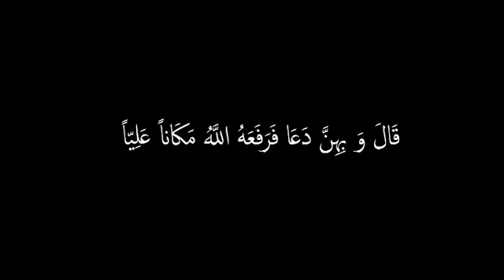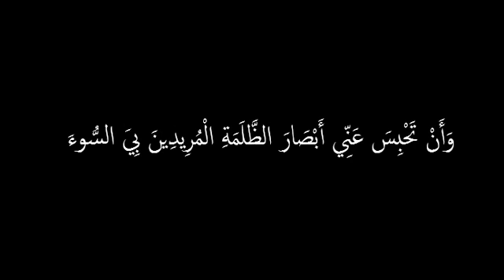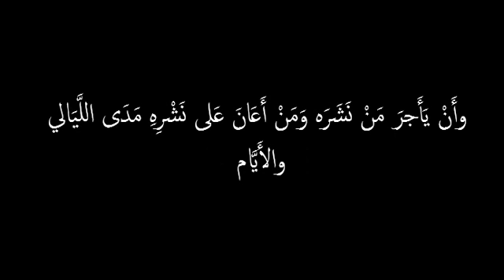قُل هَذِهِ الْأَسْمَاءَ سِرّاً فِي نَفْسِكَ ثُمَّ اسْأَلْ حَاجَتَكَ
مِنْ أَمْرِ آخِرَتِكَ وَ دُنْيَاكَ
فَإِنَّكَ تُعْطَاهُ إِنْ شَاءَ اللَّهُ عَزَّ وَ جَلَّ

سُبْحَانَكَ لَا إِلَهَ إِلَّا أَنْتَ
يَا رَبَّ كُلِّ شَيْ‌ءٍ وَوَارِثَهُ ورَازقِهُ، ورَاحِمَهُ،
يَا إِلَهَ الْآلِهَةِ الرَّفِيعَ جَلَالُهُ
يَا اللَّهُ الْمَحْمُودُ فِي كُلِّ فِعَالِهِ
 يَا رَحْمَانَ كُلِّ شَيْ‌ءٍ وَرَاحِمَهُ
يَا حَيُّ حِينَ لَا حَيَّ فِي دَيْمُومِيَّةِ مُلْكِهِ وَ بَقَائِهِ
يَا قَيُّومُ فَلَا شَيْ‌ءَ يَفُوتُ عِلْمَهُ وَ لَا يَئُودُهُ
يَا وَاحِدُ  الْبَاقِي أَوَّلَ كُلِّ شَيْ‌ءٍ وَ آخِرَهُ *
يَا دَائِمُ بِلَا فَنَاءٍ وَ لَا زَوَالٍ لِمُلْكِهِ
يَا صَمَدُ مِنْ غَيْرِ شَبِيهٍ وَ لَا شَيْ‌ءَ كَمِثْلِهِ
 يَا بَارِئُ فَلَا شَيْ‌ءَ كُفْوُهُ وَ لَا إِمْكَانَ لِوَصْفِهِ
 يَا كَبِيرُ أَنْتَ الَّذِي لَا تَهْتَدِي الْقُلُوبُ لِوَصْفِ عَظَمَتِهِ
يَا بَارِئَ النُّفُوسِ بِلَا مِثَالٍ خَلَا مِنْ غَيْرِهِ
يَا زَاكِي الطَّاهِرُ مِنْ كُلِّ آفَةٍ بِقُدْسِهِ
 يَا كَافِي الْمُوسِعُ لِمَا خَلَقَ مِنْ عَطَايَا فَضْلِهِ
 يَا نَقِيُّ مِنْ كُلِّ جَوْرٍ وَ لَمْ يَرْضَهُ وَ لَمْ يُخَالِطْهُ فِعَالُهُ
 يَا حَنَّانُ أَنْتَ الَّذِي وَسِعْتَ كُلَّ شَيْ‌ءٍ رَحْمَةً وَ عِلْماً
يَا مَنَّانُ يا ذَا الْإِحْسَانِ قَدْ عَمَّ الْخَلَائِقَ مِنْهُ
 يَا دَيَّانَ الْعِبَادِ كُلٌّ يَقُومُ خَاضِعاً لِرَهْبَتِهِ وَ رَغْبَتِهِ
 يَا خَالِقَ مَنْ فِي السَّمَاوَاتِ وَ الْأَرَضِينَ وَ كُلٌّ إِلَيْهِ مَعَادُهُ
يَا رَحِيمَ كُلِّ صَرِيخٍ وَ مَكْرُوبٍ وَ غِيَاثَهُ وَ مَعَاذَهُ
يَا تَامُّ فَلَا تَصِفُ الْأَلْسِنَةُ كُنْهَ جَلَالِ مُلْكِهِ وَ عِزِّهِ
 يَا مُبْدِئَ الْبَدَائِعِ لَمْ يَبْغِ فِي إِنْشَائِهَا عَوْناً مِنْ خَلْقِهِ *
يَا عَلَّامَ الْغُيُوبِ فَلَا يَئُودُهُ شَيْ‌ءٌ مِنْ حِفْظِهِ
 يَا حَلِيمُ ذَا الْأَنَاةِ فَلَا يَعْدِلُهُ شَيْ‌ءٌ مِنْ خَلْقِهِ
يَا مُعِيدَ مَا أَفْنَاهُ إِذَا بَرَزَ الْخَلَائِقُ لِدَعْوَتِهِ مِنْ مَخَافَتِهِ
 يَا حَمِيدَ الْفِعَالِ ذَا الْمَنِّ عَلَى جَمِيعِ خَلْقِهِ بِلُطْفِهِ
يَا عَزِيزُ الْمَنِيعُ الْغَالِبُ عَلَى أَمْرِهِ فَلَا شَيْ‌ءَ يَعْدِلُهُ
يَا قَاهِرُ ذَا الْبَطْشِ الشَّدِيدِ أَنْتَ الَّذِي لَا يُطَاقُ انْتِقَامُهُ *
يَا قَرِيبُ الْمُتَعَالِي فَوْقَ كُلِّ شَيْ‌ءٍ عُلُوُّ ارْتِفَاعِهِ
 يَا مُذِلَّ كُلِّ جَبَّارٍ عَنِيدٍ بِقَهْرِ عَزِيزِ سُلْطَانِهِ
 يَا نُورَ كُلِّ شَيْ‌ءٍ وَ هُدَاهُ
 أَنْتَ الَّذِي فَلَقَ الظُّلُمَاتِ نُورُهُ
يَا قُدُّوسُ الطَّاهِرُ مِنْ كُلِّ سُوءٍ فَلَا شَيْ‌ءَ يُعَادِلُهُ مِنْ خَلْقِهِ
يَا قَرِيبُ الْمُجِيبُ الْمُتَدَانِي دُونَ كُلِّ شَيْ‌ءٍ قُرْبُهُ
 يَا عَالِي الشَّامِخُ فَوْقَ كُلِّ شَيْ‌ءٍ عُلُوُّ ارْتِفَاعِهِ
 يَا مُبْدِئَ الْبَرَايَا وَ مُعِيدَهَا بَعْدَ فَنَائِهَا بِقُدْرَتِهِ
يَا جَلِيلُ الْمُتَكَبِّرُ عَلَى كُلِّ شَيْ‌ءٍ فَالْعَدْلُ أَمْرُهُ وَ الصِّدْقُ قَوْلُهُ وَ وَعْدُهُ
 يَا مَحْمُودُ فَلَا تَسْتَطِيعُ الْأَوْهَامُ كُلَّ شَأْنِهِ وَ مَجْدِهِ
 يَا كَرِيمَ الْعَفْوِ ذَا الْعَدْلِ أَنْتَ الَّذِي مَلَأَ كُلَّ شَيْ‌ءٍ عَدْلُهُ
 يَا عَظِيمُ ذَا الثَّنَاءِ الْفَاخِرِ وَ ذَا الْعِزِّ وَ الْمَجْدِ وَ الْكِبْرِيَاءِ فَلَا يَذِلُّ عِزُّهُ
يَا مُجِيبُ فَلَا تَنْطِقُ الْأَلْسِنَةُ بِكُلِّ آلَائِهِ وَ ثَنَائِهِ وَ نَعْمَائِهِ
أَسْأَلُكَ يَا غِيَاثِي عِنْدَ كُلِّ كُرْبَةٍ وَ يَا مُجِيبِي عِنْدَ كُلِّ دَعْوَةٍ وَ مَعَاذِي عِنْدَ كُلِّ شِدَّةٍ
 أَسْأَلُكَ اللَّهُمَّ يَا رَبِّ الصَّلَاةَ عَلَى نَبِيِّكَ مُحَمَّدٍ صَلَّى اللهُ عَلَيْهِ وَسَلَّمَ
وَ أَمَاناً مِنْ عُقُوبَاتِ الدُّنْيَا وَ الْآخِرَةِ
وَ أَنْ تَحْبِسَ عَنِّي أَبْصَارَ الظَّلَمَةِ الْمُرِيدِينَ بِيَ السُّوءَ
وَ أَنْ تَصْرِفَ قُلُوبَهُمْ عَنْ شَرِّ مَا يُضْمِرُونَ إِلَى خَيْرِ مَا لَا يَمْلِكُهُ غَيْرُكَ
 اللَّهُمَّ هَذَا الدُّعَاءُ وَ مِنْكَ الْإِجَابَةُ وَ هَذَا الْحَمْدُ وَ عَلَيْكَ التُّكْلَانُ وَ لَا حَوْلَ وَ لَا قُوَّةَ إِلَّا بِاللَّهِ الْعَلِيِّ الْعَظِيمِ .
وصلى الله على سيدنا محمد وآله وسلم